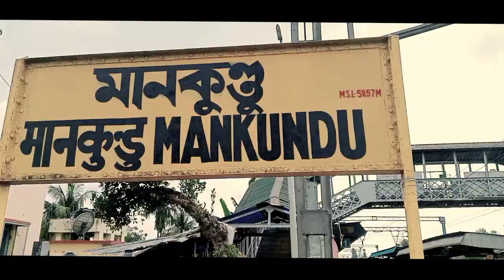BHAGIRATHI ।। Gurudev Aziz Entertainment ।।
यह short film mobile द्वारा बनाई गई है।।
तो please आप सभी मुझे सपोर्ट करें ताकि मैं आगे भी कुछ कर सकूं ।।

Director - Gurudev Aziz
Editor - Ravi Danish
Actors - Suraj , Deepak , कन्हाई, etc॥

यह एक काल्पनिक फिल्म है ॥ इसे मोबाइल द्वारा बनाया गया है ॥ इस फिल्म की शुटिंग और  Editing मोबाइल द्वारा की गई है ॥ उम्मीद करते हैं यह फिल्म अच्छी लगेगी ॥ 🙏

Director - Gurudev Aziz
Editor - Ravi Kumar
Camera man - Gurudev Aziz, Ravi Kumar
Actors - Suraj, Ravi , jitendra, kush, Rajesh, Sandhya, Pappu , simran, Sangeeta, Aryan